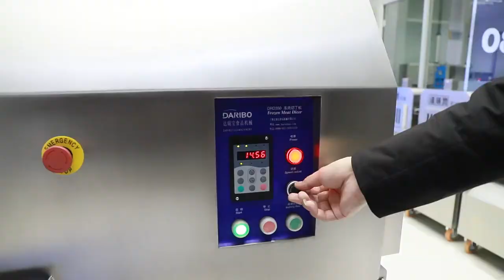Food Machine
Just feel free to conact
Do you want to watch our more informative product videos? Then you are exactly right here!